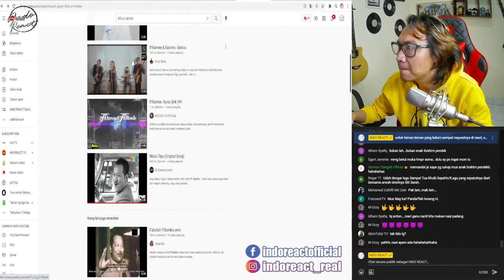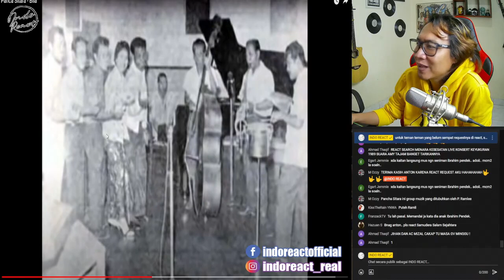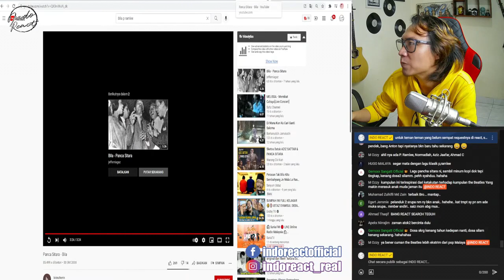🔴 Live React | Panca Sitara - Bila